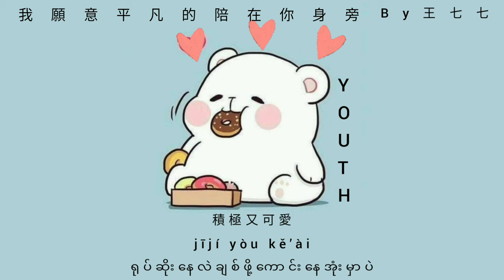我願意平凡的陪在你身旁 (I'm willing to be by your side) By Wang Qi Qi 王七七(chinese/ pinyin lyrics/ mm sub)